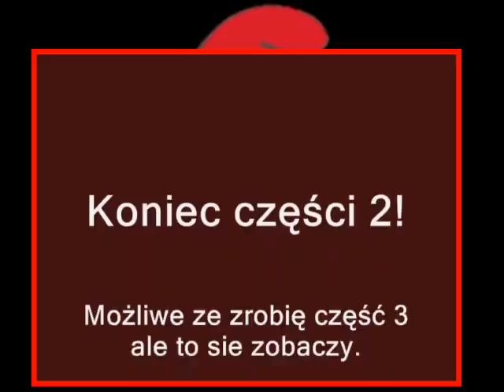Część druga fajnych dzwonków na telefon.